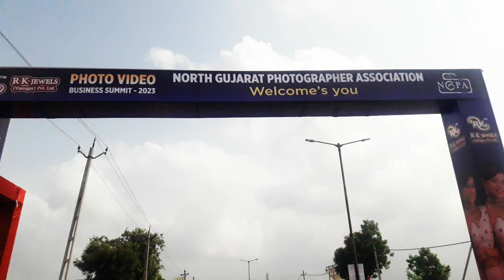PHOTO FAIR 2023 (NGPA) VISNAGAR